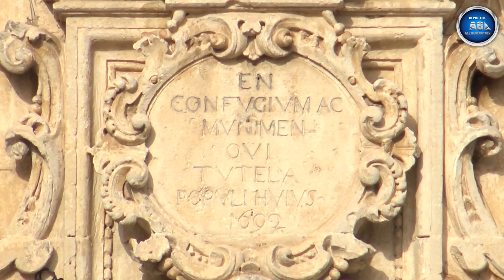Campane Chiesa madre di San Brizio - Calimera (LE) PUGLIA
La Chiesa madre di Calimera (LE) è intitolata al protettore San Brizio. È situata nella centrale Piazza del Sole. Essa si sviluppa in un ampio edificio a navata unica sorto nel 1689 sulle rovine di un tempio più antico a due navate. Possiede un prospetto rettangolare, diviso in due ordini, con un ampio portale barocco, sul quale troneggia la statua in pietra leccese di San Brizio.

Il campanile della chiesa sorge sul retro dove si sviluppa in più ordini e dispone di un concerto di 3 campane elettrificate a mezzo slancio.
Nel video vediamo la suonata festiva per la Solennità del Corpus Domini (23 Giugno 2019) delle 17:30 e delle 18:00 con lo scampanìo delle 2 campane maggiori.

I - MI3

II - LA3

III - ?

Adiacente alla Chiesa Madre si trova il Palazzo comunale che ha 2 sonelli rispettivamente per le ore e i quarti. Le note di questi ultimi sono MIb3 crescente e FA4 crescente.

Buona visione!